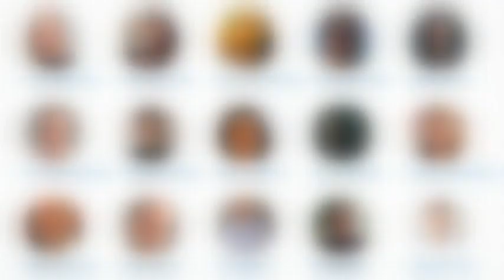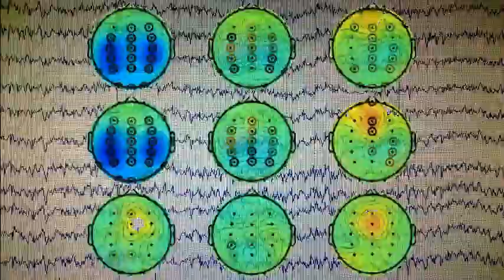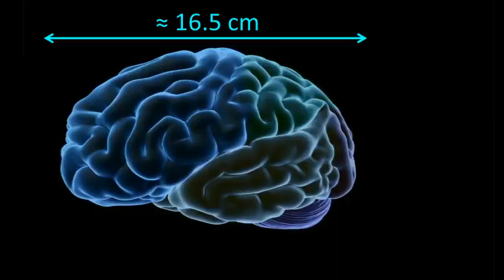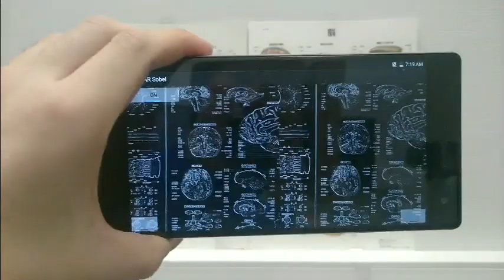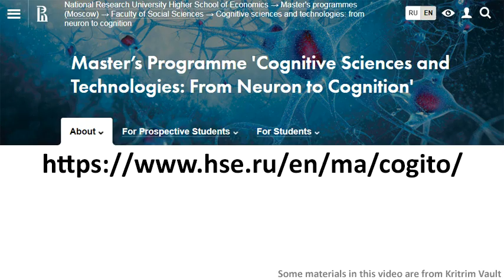Master’s Programme 'Cognitive Sciences and Technologies: From Neuron to Cognition'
About the Master’s Programme 'Cognitive Sciences and Technologies: From Neuron to Cognition' (NRU HSE)